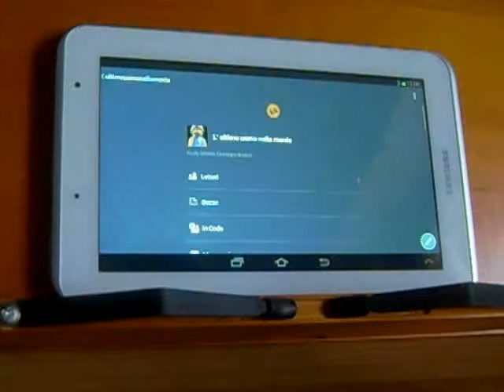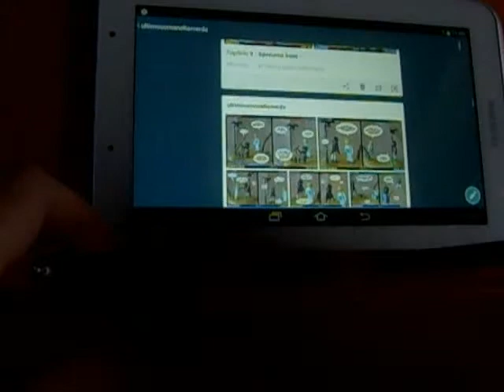L' ultimo uomo nella merda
"L' ultimo uomo nella merda" è un fumetto KJ che trovate gratuitamente su dove verranno aggiunti nuovi capitoli (ed altro) man mano... giusto il tempo di cagarne di nuovi.